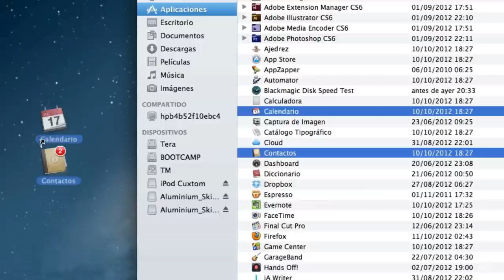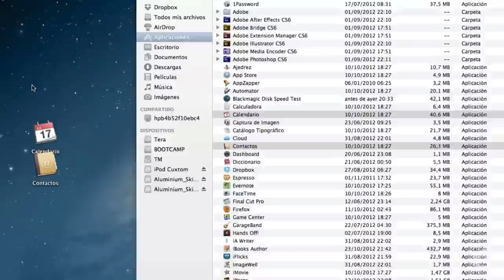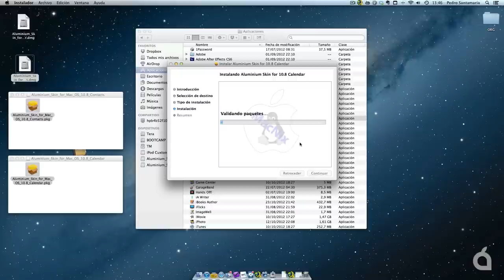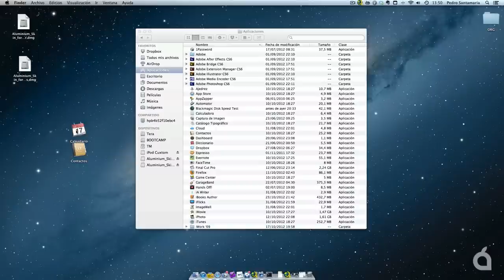Modifica la interfaz de Contactos y Calendario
Pequeño hack que permite modificar la interfaz de las aplicaciones Contacto y Calendarios de OS X. Elimina parte de la interfaz original (Skeuorfismo) y da un toque más aluminio.